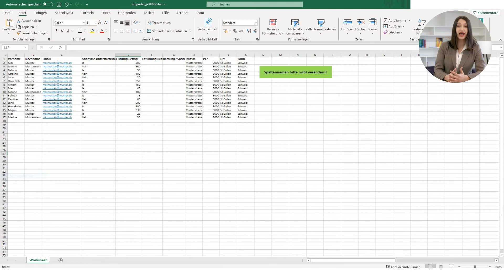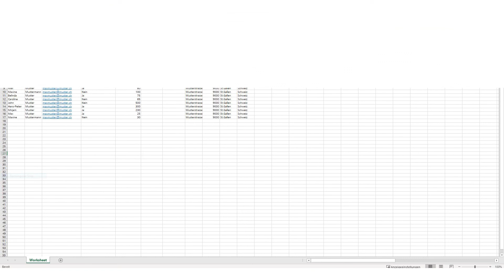Support Video - Unterstützerliste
Hier erfährst du wie und wann du zur Unterstützerliste kommst.